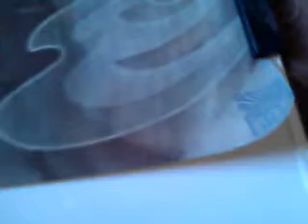November 3, 2013 10:28